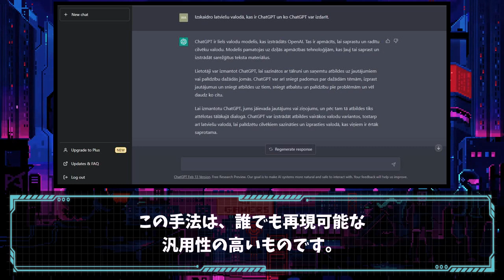【ChatGPT×X】 Xマネタイズ完全攻略講義 ～仕組み化・自動化で不労所得を手に入れませんか？～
【ChatGPT×X】　 Xマネタイズ完全攻略講義 ～仕組み化・自動化で不労所得を手に入れませんか？～【PR】